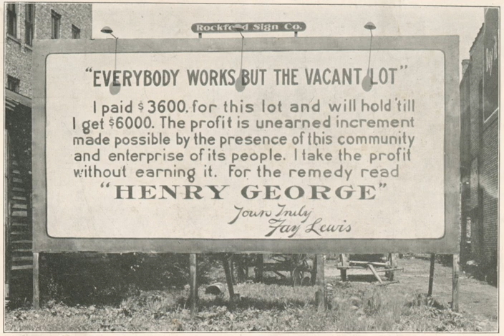Georgism | Wikipedia audio article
00:03:02 1 Main tenets
00:06:38 1.1 Economic properties
00:11:46 1.2 Sources of economic rent and related policy interventions
00:15:40 1.3 Georgism and environmental economics
00:18:43 1.4 Revenue uses
00:19:55 2 Synonyms and variants
00:22:23 3 Influence
00:24:27 3.1 Communities
00:27:27 3.2 Institutes and organizations
00:28:28 4 Reception
00:36:03 5 Notable Georgists

- Socrates

SUMMARY
Georgism, also called geoism and single tax (archaic), is an economic philosophy holding that, while people should own the value they produce themselves, economic value derived from land (often including natural resources and natural opportunities) should belong equally to all members of society. Developed from the writings of the economist and social reformer Henry George, the Georgist paradigm seeks solutions to social and ecological problems, based on principles of land rights and public finance which attempt to integrate economic efficiency with social justice.Georgism is concerned with the distribution of economic rent caused by natural monopolies, pollution, and the control of commons, including title of ownership for natural resources and other contrived privileges (e.g., intellectual property). Any natural resource which is inherently limited in supply can generate economic rent, but the classical and most significant example of 'land monopoly' involves the extraction of common ground rent from valuable urban locations. Georgists argue that taxing economic rent is efficient, fair, and equitable. The main Georgist policy recommendation is a tax assessed on land value. Georgists argue that revenues from a land value tax (LVT) can be used to reduce or eliminate existing taxes (for example, on income, trade, or purchases) that are unfair and inefficient. Some Georgists also advocate for the return of surplus public revenue to the people by means of a basic income or citizen's dividend.
Economists since Adam Smith and David Ricardo have observed that, unlike other taxes, a public levy on land value does not cause economic inefficiency. A land value tax also has progressive tax effects, in that it is paid primarily by the wealthy (the landowners), and it cannot be passed on to tenants, workers, or users of land. Advocates of land value taxes argue that they would reduce economic inequality, increase economic efficiency, remove incentives to under-utilize urban land, and reduce property speculation. The philosophical basis of Georgism dates back to several early thinkers such as John Locke, Baruch Spinoza, and Thomas Paine, but the concept of gaining public revenues mainly from land and natural resource privileges was widely popularized by Henry George and his first book, Progress and Poverty (1879).
Georgist ideas were popular and influential during the late 19th and early 20th century. Political parties, institutions and communities were founded based on Georgist principles during that time. Early devotees of Henry George's economic philosophy were often termed Single Taxers for their political goal of raising public revenue mainly from a land value tax, although Georgists endorsed multiple forms of rent capture (e.g., seigniorage) as legitimate. The term Georgism was invented later, and some prefer the term geoism to distinguish their beliefs from those of Henry George.